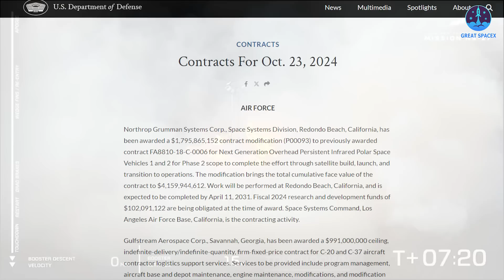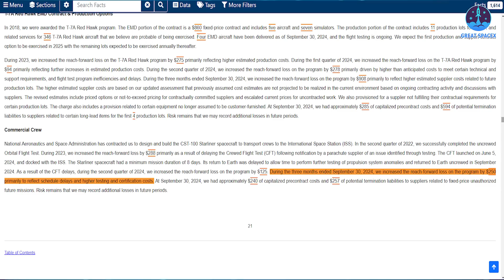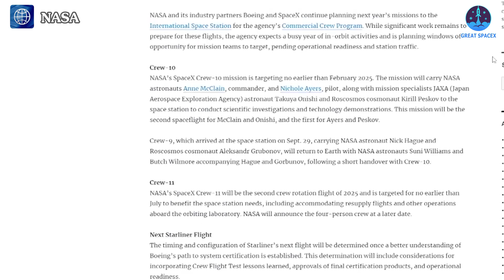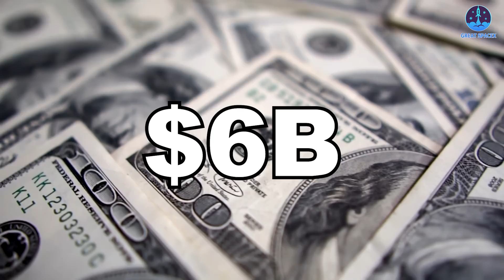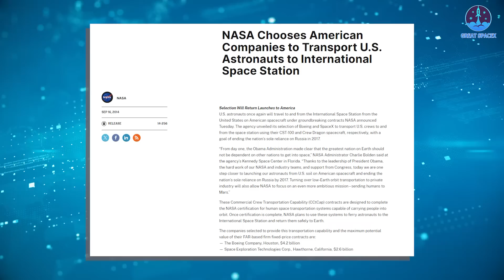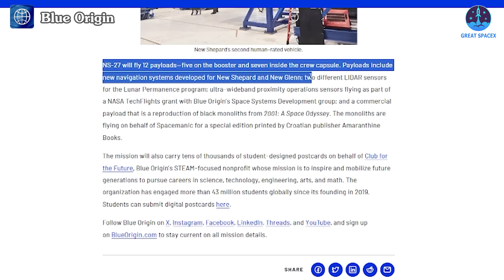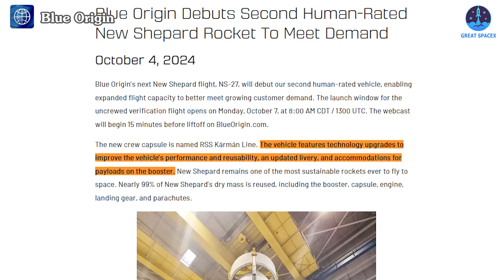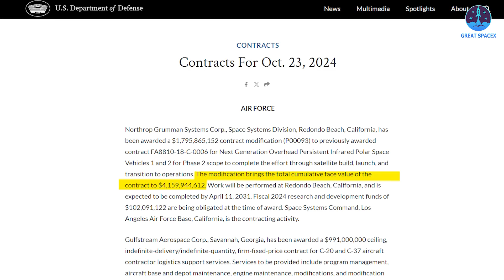Disaster! Boeing LOST $1.85 Billion on Starliner Trouble after NASA Continues Delay Crew Mission...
00:00: Intro
00:49: Boeing new loss
06:39: New Shepard’s mission
09:30: Northrop Grumman and big contract from the USSF
Humiliated!
Starliner is not only grounded once again, but it has also plunged Boeing deeper into crisis, resulting in new financial losses. Additionally, NASA has delayed the spacecraft’s next flight due to a series of ongoing issues.
Why hasn’t it been canceled?
In contrast, New Shepard has successfully launched, but significant challenges are likely on the horizon.
Meanwhile, Northrop Grumman has secured a nearly two-billion-dollar contract from the Space Force.
What does this mean for the industry?
Let’s explore in today’s episode of Great SpaceX.
It has been nearly two months since the Starliner CFT-1 returned, and there is currently no indication of when the next flight will occur.
The ongoing delays surrounding Starliner are likely to persist, and it comes as no surprise that these setbacks are resulting in financial losses for Boeing. The company, which the FAA has praised as the safety standard that SpaceX needs to meet, recently reported a $250 million loss related to the Starliner program. This announcement coincided with Boeing's decision, under the leadership of new CEO Kelly Ortberg, to continue the program despite facing significant criticism.
The loss was attributed to issues surrounding the CFT-1 mission. In a filing with the U.S. Securities and Exchange Commission, Boeing stated: “During the three months ended September 30, 2024, we increased the reach-forward loss on the program by $250 million primarily to reflect schedule delays and higher testing and certification costs.”
Once again, the CFT-1 mission has not only caused schedule delays but has also impacted Boeing’s financial standing. This is merely one of several losses the company has incurred. As noted in the filing and updated last month, Boeing reported a $125 million loss in the second quarter of this year, preceding the launch of the CFT mission, likely stemming from delays prior to that event.
In 2023, Boeing had already reported a total loss of $1.47 billion on Starliner. With the additional $125 million loss from the second quarter, that figure has risen to $1.6 billion. Now, with the new $250 million loss, the total has increased to $1.845 billion.
However, Boeing does not appear to be ready to abandon ship. When questioned about the possibility of discontinuing fixed-price programs like the Commercial Crew Program, Kelly Ortberg asserted, “I don’t think that’s a viable option for us. Even if we wanted to, I don’t think we can walk away from these contracts.”
Ortberg also made a rather curious statement: “We’re better off doing less and doing it better than doing more and not doing it well.” This claim seems misguided, especially regarding Starliner, where doing less has not resulted in positive outcomes.